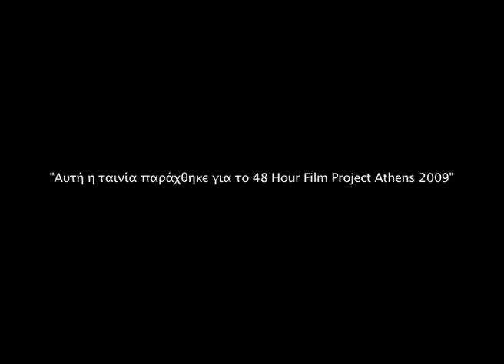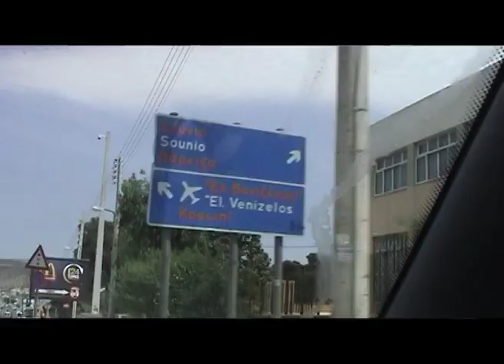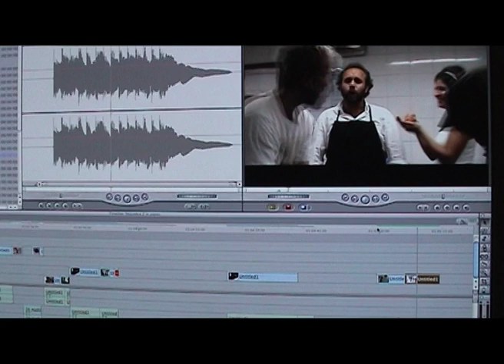"The editor's vacation" "Oi diakopes tou monter"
This film was made for the 48hours Film Project, Athens 2009.
Written by Konstantinos Kalantzis, Lambros Papadopoulos and Leonidas Papafotiou
Shot by Leonidas Papafotiou, Lambros Papadopoulos
Music composed by Konstantinos Kalantzis
Edited by Leonidas Papafotiou, Lambros Papadopoulos and Konstantinos Kalantzis